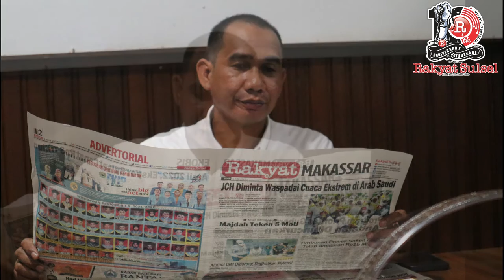"Pak Ketua Anak Rakyat" Silaturahmi ke Harian Rakyat Sulsel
MAKASSAR, RAKYATSULSEL.CO – Ketua DPRD Kota Makassar, Rudianto Lallo berkunjung ke Kantor Harian Rakyat Sulsel, di Jalan Sultan Alauddin, Makassar, Senin (6/6).

Kedatangan politisi NasDem ini dalam rangka mempererat silahturahmi sekaligus mengucapkan selamat atas HUT ke-10 Harian Rakyat Sulsel.